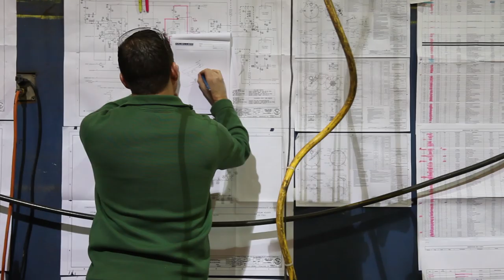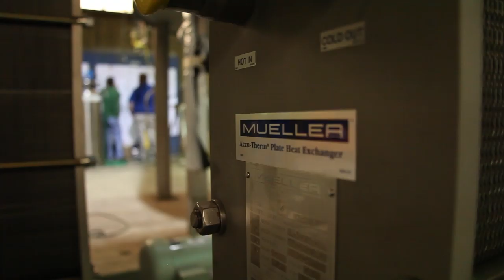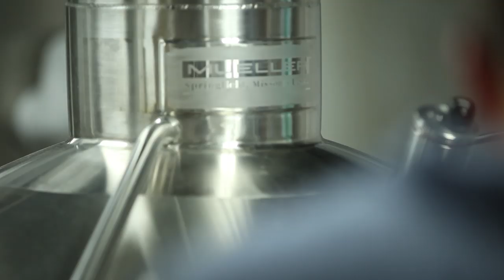How A Craft Brew Grew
Expanding your brewery is hopefully a step you will take someday as a craft brewer.  It means growth, profitability and more great beer! The equipment choices are crucial, see how O'Fallon Brewery in St. Louis made it happen.